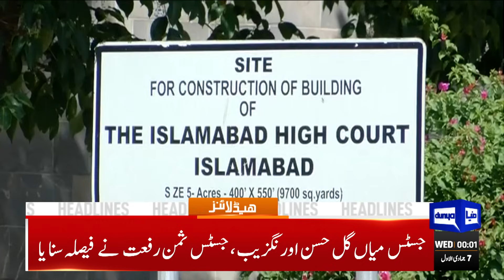Big News Related To Chairman PTI | Dunya News Headlines 12:00 AM | 22 Nov 2023